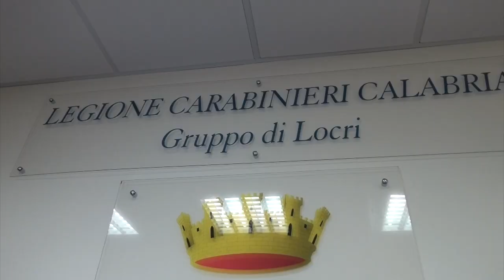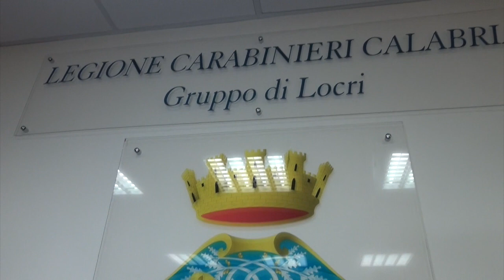LOCRI - Conferenza stampa omicidio di Vincenzo Cordì (by EL)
LOCRI - Conferenza stampa omicidio di Vincenzo Cordì.